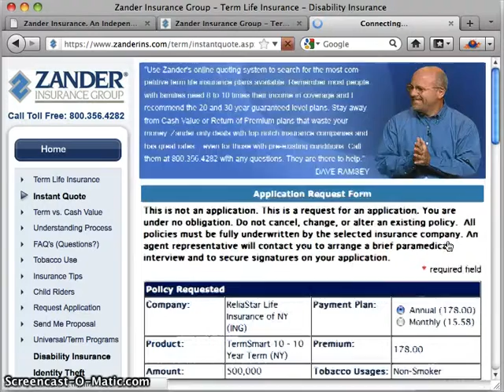insurance quote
auto insurance